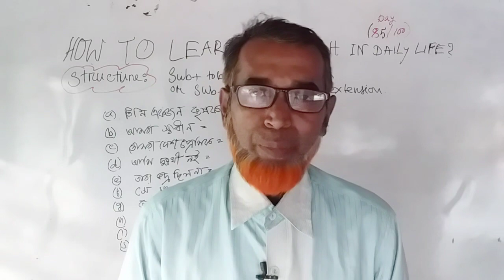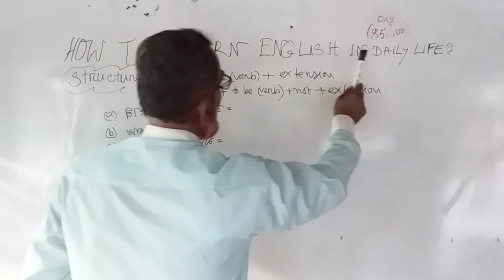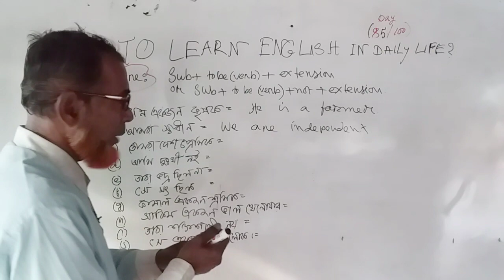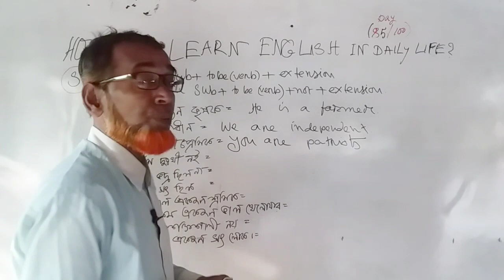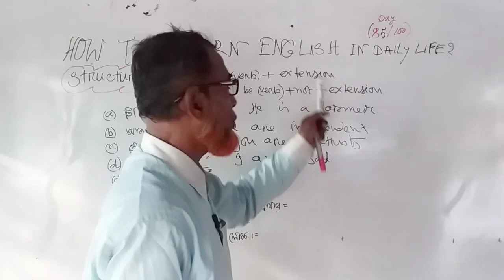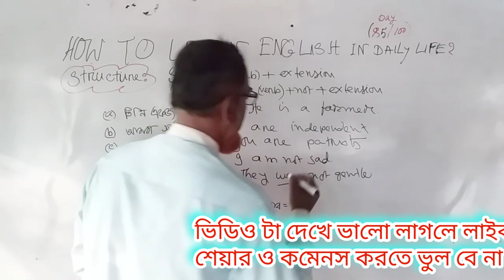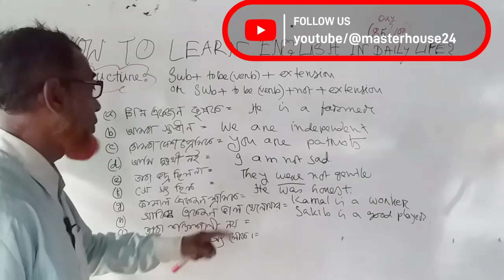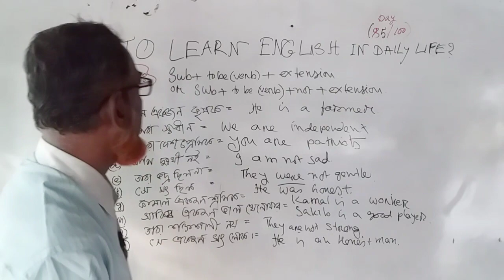How To Learn English In Daily Life.কিভাবেEnglishশিখব?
Hi my dear lovely guys, you are going to learn how to learn english in daily life or how to  speak  daily uses language with examples for this viduo.In this viduo how to use daily uses sentences has been discussed for expression our daily uses. এ ভিডিওতে আলোচনা করা হয়েছে কিভাবে আমাদের বাস্তব জীবনে  daily uses sentences ব্যবহার করা মাধ্যমে আমাদের  মনের ভাব কিভাবে use করতে পারি তার একটি চমৎকার ধারণা পাওয়া যাবে এবং  একটি Super structure দেওয়া হয়েছে যার মাধ্যমে  হাজার হাজার sentences তৈরি কৌশল জানতে পারবে যদি সম্পুর্ন ভিডিও এ টু জেট দেখ।আর ভিডিও টা দেখে ভালো লাগলে like,share @ comment করতে ভুল বে না।আর কি বিষয় ভিডিও দেখতে চাও তাড়াতাড়ি কমেন্স করে জানিয়ে দাও। আর নিয়মিত ভিডিও পেতে চাইলে কি করা উচিত?  Searchable key /Quries Questions ✍️

Learn How To Talk About Your Daily
Learn English with more practices
How to Speak Fluent English
Speaking Fluently
Improve YOUR  English FOR  Daily  Uses
Talking About Daily  Uses
How do I learn English in daily life
Daily life English sentences
How Do YOU Use English In Everyday Life
WhyEnglishIsImportant In  OUR  Life  Short  Speech
How to Learn English with examples
How  To  Learn  English FOR  DailyUses
English  Speaking Practice
English  Speaking
How  To  Learn  English  FOR  Daily Uses
How  To  Learn  Everyday  English
How  To Learn  English  FOR  Daily Life
How  Do  We  Use  English  In  OUR  Daily  Life
Learn  Everyday  English  FOR  Speaking Learn  Everyday  English  FOR  Speaking - Daily  Use  English  Sentences
Daily  English  FOR  Beginners
Learn  Everyday  English  FOR Daily Life SpeakingLearn  Everyday  English  FOR  Speaking
Learning  Daily  English
How TOLearn English  Fast  And  Easy
How  To  Learn  Daily  Use  Sentences In  English
How  To  Learn English  Daily
How  To  Learn   English  FOR  Beginners
How  To  Learn  Daily
LearnHowToSpeak English  FOR  Everyday  Use

Tag ✍️

LearnHowToSpeak English FOR EverydayUses
HowToLearnEnglish FORBeginners
HowToLearn DailyUseSentencesIn  English
Learning Daily EnglishForConversation
HowDoWeUse EnglishInOURDailyLife
WhyEnglishIsImportant InOUR LifeShort Speech
HowToLearn EnglishEasily

Hi my  dear lovely viewers, you can also visit our media links to get new information by joining ✍️

✍️Hi my dear lovely guys, you can also watch others video links to get more idea by watching the mentioned topice easily ✍️

1✍️Right form of verbs কিভাবে use করব?

3✍️Tag Questions সেরা নিয়ম জানতে চাও?
So click fast 🤔

Thank you so much to support us.
সাথে থাকার জন্য অসংখ্য ধন্যবাদ সবাই কে ♥️💚